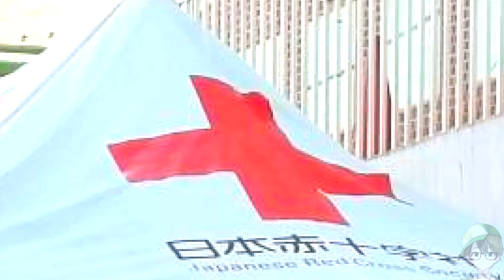UMK620 キチ●イ！鬼クラクション連打したらFC3Sまさかの事態に・・・出血注意！ドラレコ映像 レッドメモリー！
今回は超人気声優伊菜さんにナレーション全て依頼しました。（UM!!以外のセリフ）
そして超人気ユーチューバーレッドメモリー先生にもアイコン使用許可得ております。

レッツカーエンジョイ！

使用BGM
サイト名：DOVA-SYNDROME
作曲者：チョコミントさん
曲名：Electric Highway、Shy Love